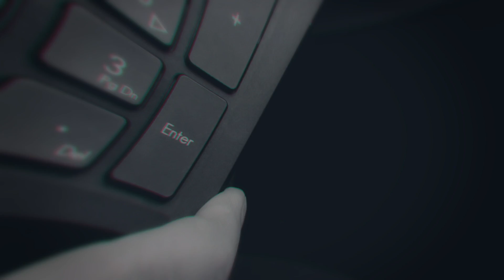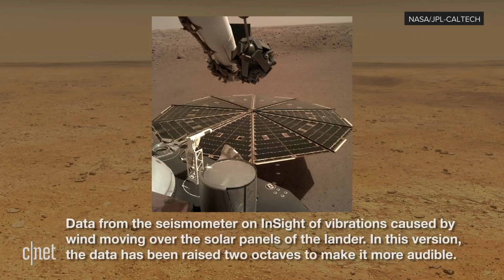Robotic milestones of 2018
We take a minute to celebrate the greatest robotic achievements the year had to offer.